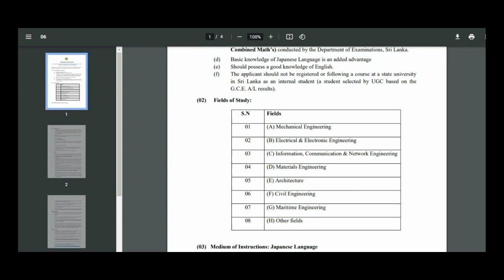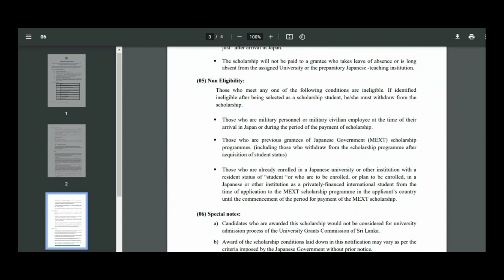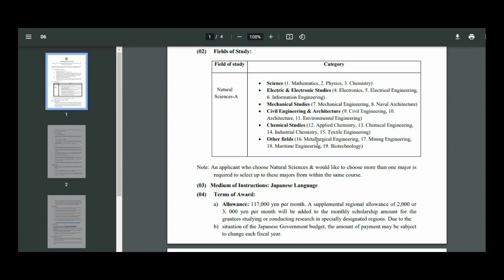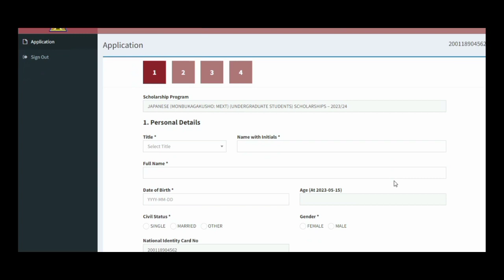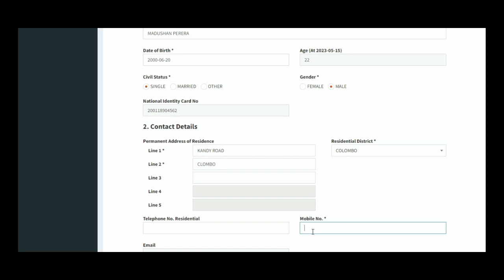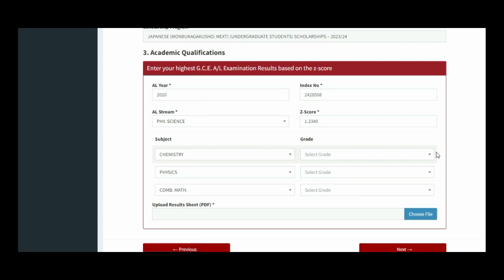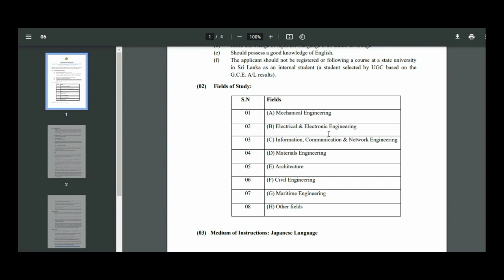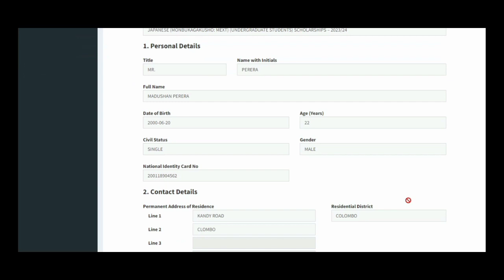2023(2024)|MEXT Scholarship|japan|Undergraduate|College of Technology|ජපන් රජයෙන් නොමිලේ ලබා දේ.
මෙහි 1999 පසු අය යනුවෙන් අදහස් කරන්නේ 2000,2001,2002...ඉපදුන අය.